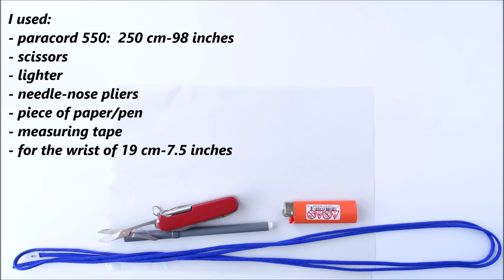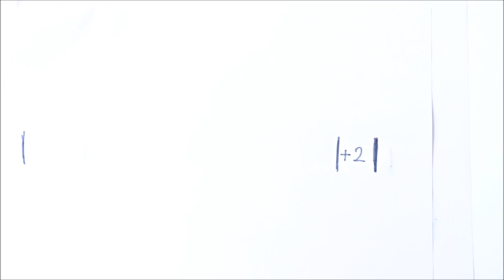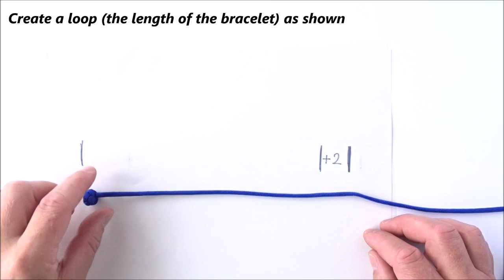How to Make a Simple „Cow Hitch“ Quick Deploy 1 Strand Knot and Loop Paracord Survival Bracelet-CBYS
Make a Simple „Cow Hitch“ Quick Deploy 1 Strand Knot and Loop Paracord Survival Bracelet - CBYS

Another variaton of a fast deploy Paracord Survuval Bracelet. This time we used “Cow hitch Knot”

From @paracord.eu